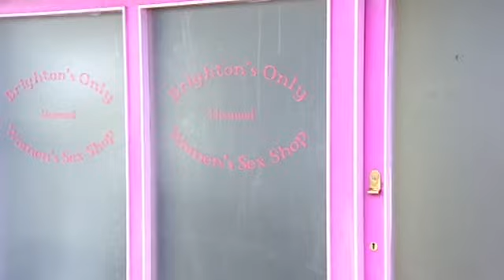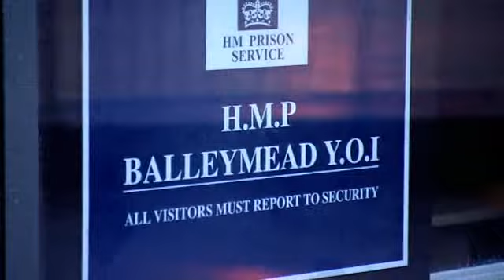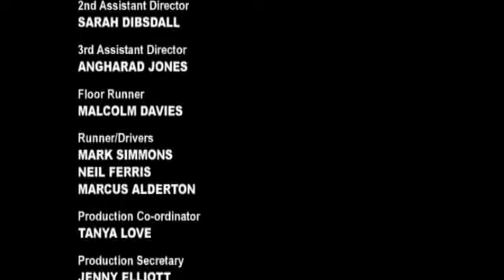Sugar Rush 02x01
Powoli dostaniecie ode mnie już 2gi sezon ;).  (specjal na 40 widzów... :P)